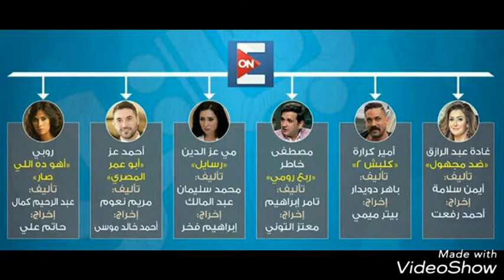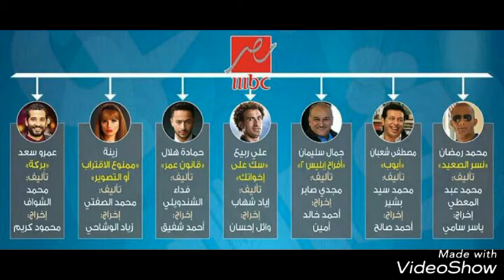عرض جميع مسلسلات رمضان 2018 حصري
كلمات تجاهلها عند عملية البحث :
رمضان ٢٠١٨ مسلسلات,
رمضان ٢٠١٨ متى,
رمضان ٢٠١٨ يوم كام,
رمضان ٢٠١٨ يوافق,
رمضان ٢٠١٨ ميلادي,
رمضان ٢٠١٨ تاريخ,
رمضان ٢٠١٨ يوافق كام,
رمضان ٢٠١٨ العجيري,
رمضان ٢٠١٨ فلكيا,
رمضان ٢٠١٨ في الجزائر,
رمضان ٢٠١٨,
رمضان ٢٠١٨ يوافق يوم,
رمضان ٢٠١٨ متى يصادف,
رمضان ٢٠١٨ قطر,
رمضان ٢٠١٨ في مصر,
رمضان ٢٠١٨ في تركيا,
رمضان ٢٠١٨ شهر كام,
رمضان ٢٠١٨ رزنامة,
رمضان ٢٠١٨ تقويم,
رمضان ٢٠١٨ بالميلادي,
رمضان ٢٠١٨ بالهجري,
رمضان ٢٠١٨ اي شهر,
رمضان ٢٠١٨ الامارات,
رمضان ٢٠١٨ اي تاريخ